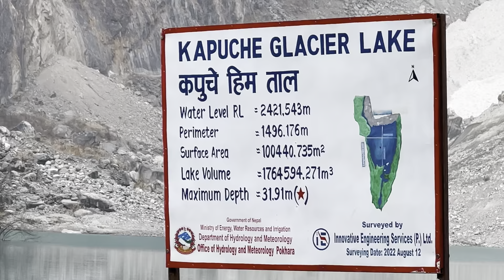SJTMCS family…first ever junior group to visit the kapuche glacier lake😄😄😄